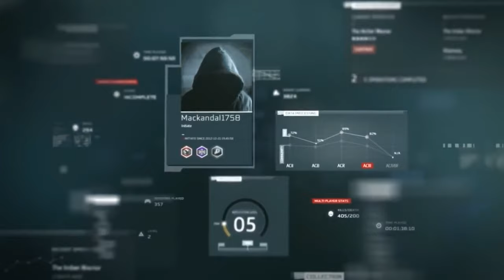The Evolution of Assassin's Creed | 4K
We take a detailed look at how the Assassin's Creed series has changed and evolved over the course of a dozen games.

0:00 - Intro
1:07 - Climbing New Heights (AC1 and AC2)
3:00 - Running with New Crowds (AC2)
6:10 - Creating a New Frontier (AC3)
8:38 - Sailing on New Waters (AC4 Black Flag)
13:08 - Crafting a New History (AC Origins)
17:30 - Building New Stories (AC Valhalla)

Hey Folk, Its MrHelpingHand here with new video.

I Upload all my videos on 4K Ultra HD 60FPS.

SOCIAL